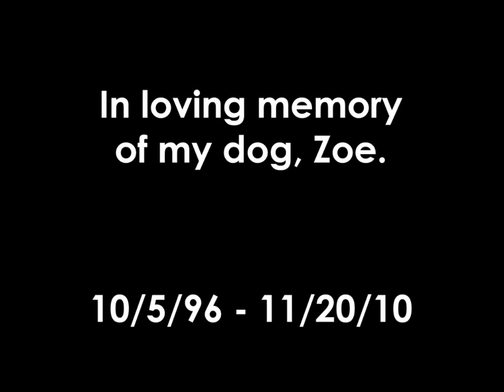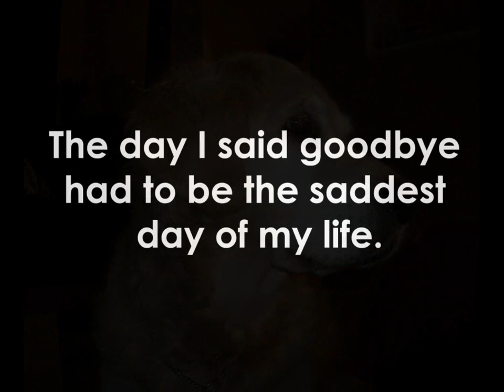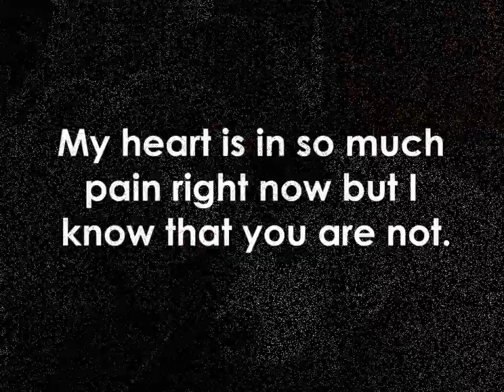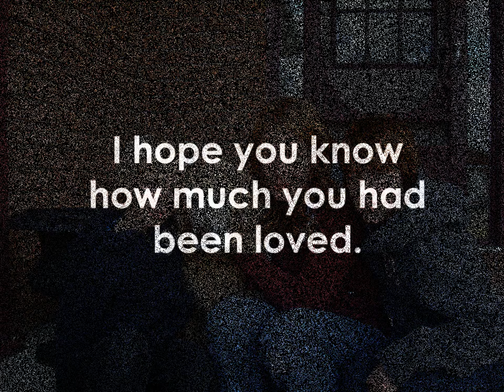In loving memory of my dog, Zoe.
In loving memory of my dog, Zoe.  10/5/96 -- 11/20/10

You were such a good dog, loving, sweet and loyal. I miss you Zoe. I miss you so much. I just want you back sleeping on my bed with me, following me up and down stairs, from room to room. You never let me out of your sight and always so happy to see me when I came back home. I was definitely not ready to let you go that day but your eyes told me that it was time. You were not alone when you went away.  I think a little piece of my heart went with you that day. My heart is in so much pain right now but I know you are not.

Everyone who knew you will miss you but no one will miss you more than your mom.

I will always love you baby girl.